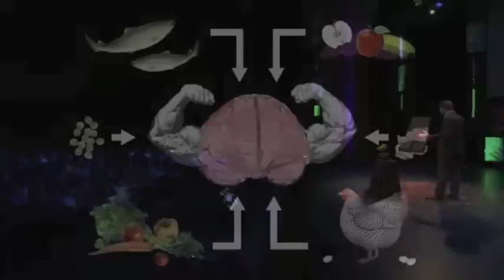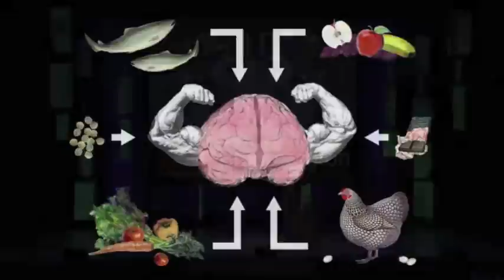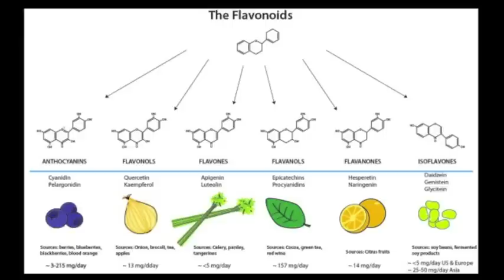A Brain Food Prescription from the Farmacy: Drew Ramsey at TEDxBloomington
NOTE FROM TED: Please do not look to this talk for medical advice. This talk only represents the speaker's personal views and understanding of mental health and nutrition. We've flagged this talk because it falls outside the content guidelines TED gives TEDx organizers.  TEDx events are independently organized by volunteers. The guidelines we give TEDx organizers are described in more detail

Drew Ramsey, who says, "Food is medicine," is one of psychiatry's leading proponents of dietary change to balance mood, sharpen brain function and improve mental health. An assistant clinical professor of Psychiatry at Columbia University in New York, his clinical work focuses on the treatment of depression and anxiety with a combination of psychotherapy, diet and lifestyle modification and psychopharmacology. His books "The Happiness Diet" (Rodale 2011) and "50 Shades of Kale" (Harper/Wave 2013) and blogs The Farmacy and Recipe for Happiness aim to help people eat to for better brain health.